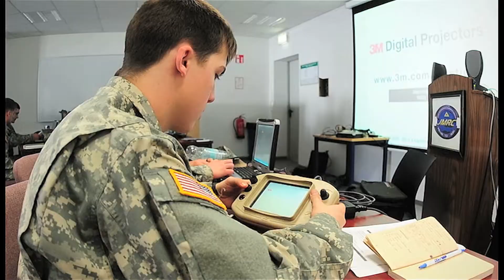Unmanned Aerial Vehicle training at JMRC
U.S. Soldiers train on the Raven Unmanned Aerial Vehicle System, or UAVS, at the JMTC's Joint Multinational Readiness Center in Hohenfels, Germany from March 17-31, 2015. The Initial Qualification Training focuses on small UAVs such as the Raven. The Hohenfels Training Area is the only place in Europe that provides the UAV training course for the U.S. military.